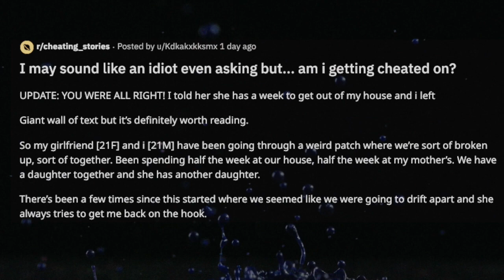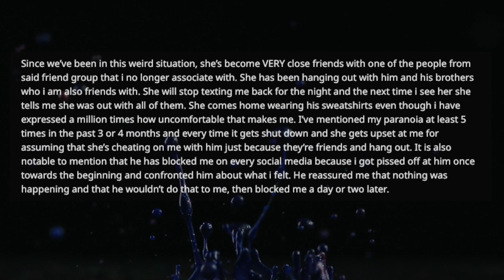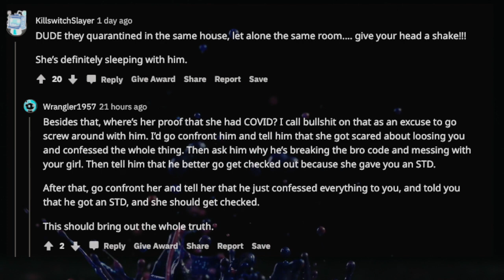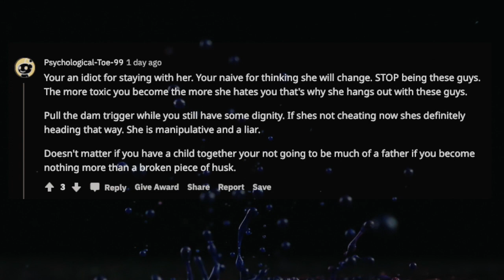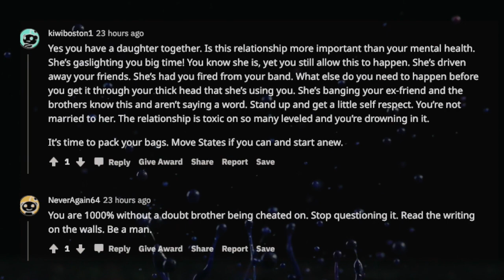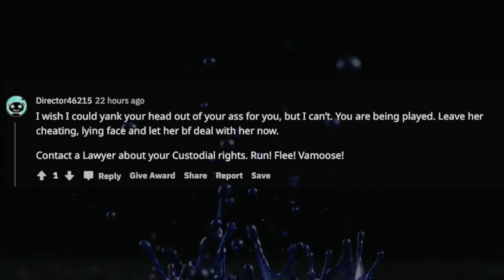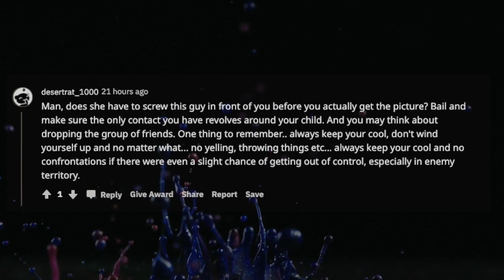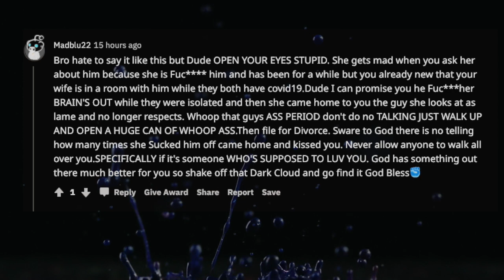TBC 280 I may sound like an idiot even asking but am i getting cheated on?